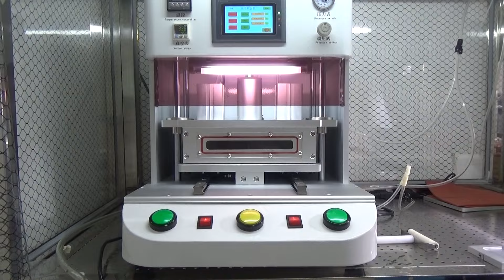OCA laminating iPhone 6 lcd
oca lamination for cell phone and ipad lcd fit for 12" from partsfixit.com